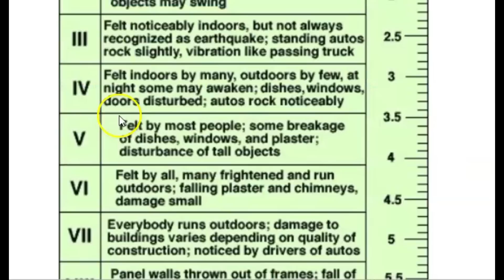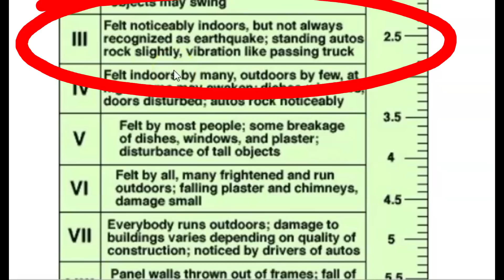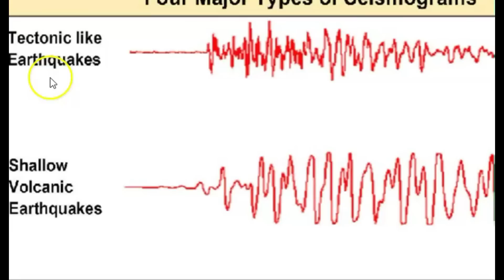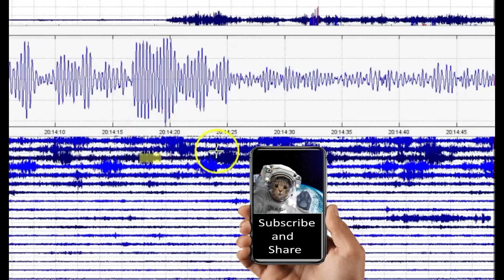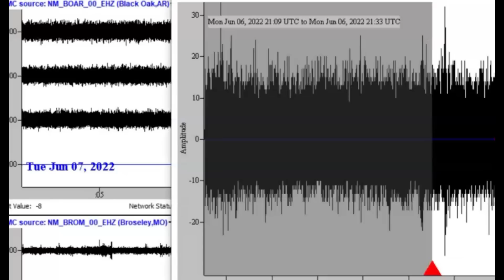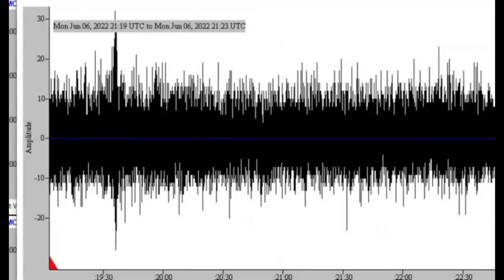Early Morning Arkansas Earthquake Swarm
The Arkansas earthquake swarm started at 2am and ended at 6am with six earthquakes reported by USGS.